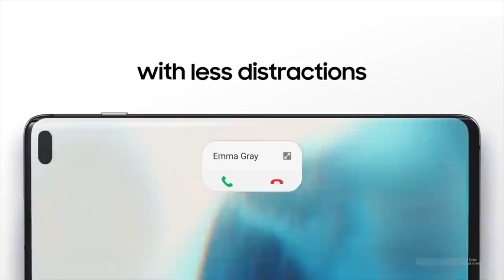PRODUCTOS CAROS QUE NO VALEN LA PENA: TE DECIMOS CUÁLES NO COMPRAR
TODOS LOS DÍAS NOS BOMBARDEAN CON PUBLICIDAD, PERO LE ASEGURO QUE HAY ALGUNOS PRODUCOTS QUE NO MERECEN LA PENA, SON EXCESIVAMENTE CAROS O SIMPLEMENTE CAROS PARA SU VALOR. SI SE ESPERA BAJARÁN DE PRECIO.

Visita nuestro sitio asociado de Amazon para productos de tu interés: